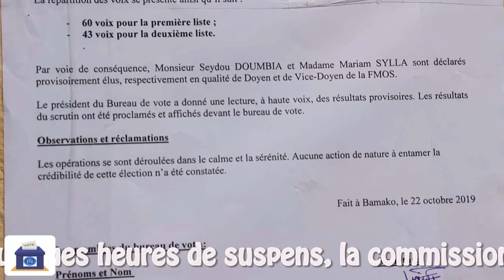Election du Doyen et du Vice-Doyen de la FMOS : La 1ère liste de candidature proclamée vainqueur !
Selon les résultats provisoires annoncés par la commission de supervision de l’Université des Sciences, des Techniques et des Technologies de Bamako (USTTB), à quelques heures du scrutin de ce mardi 22 octobre 2019, la 1ère liste de candidature composée du Professeur Seydou DOUMBIA et de la Professeur Mariam SYLLA, est arrivée en tête de l’élection du Doyen et du Vice-Doyen de la Faculté de Médecine et d’Odontostomatologie (FMOS).

Après quelques heures de suspens, la commission de supervision du Rectorat de l’USTTB a finalement annoncé les résultats provisoires de l’élection, à 14 heures. Ayant obtenu 60 voix, contre 43 pour la deuxième liste composée de Professeur Bakarou KAMATE et Professeur Adègnè TOGO, Professeur Seydou DOUMBIA et Professeur Mariam SYLLA sont proclamés provisoirement élus Doyen et Vice-Doyenne de la Faculté de Médecine et d’Odontostomatologie (FMOS).
Communication-FMOS